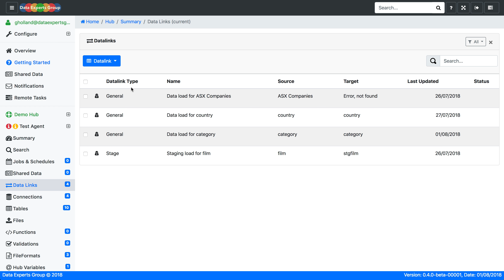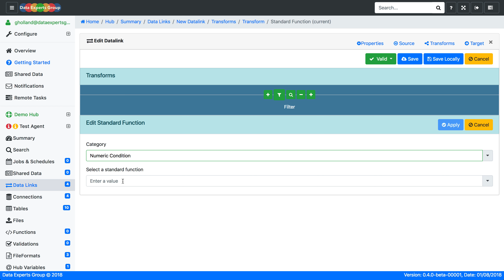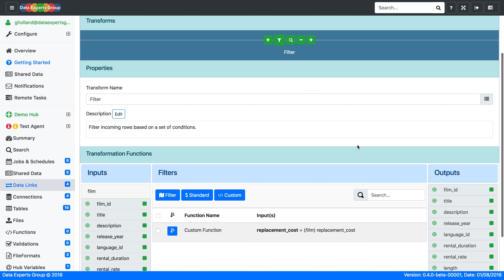Information Hub - Using the datalink filter transform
Using the datalink filter transform to filter data using simple filters, standard filters, and custom functions.